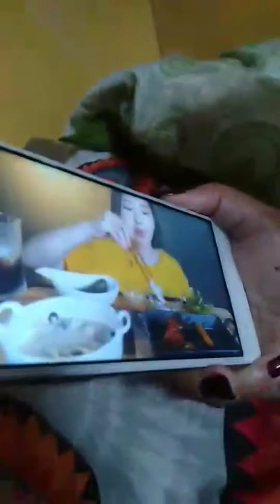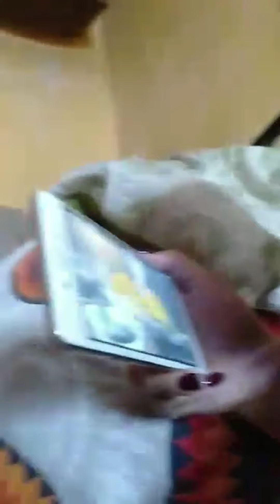funny reactions 😄🤣 of our baby Aquila watching 👀"Mukbang "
innocent toddler while  watching  video